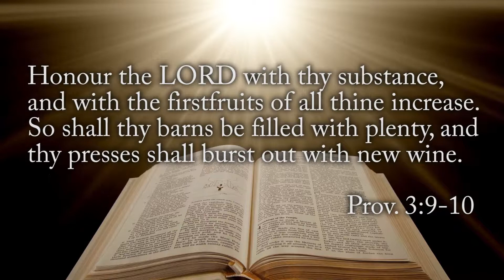Calvary Life Video Announcements for 12-20-15